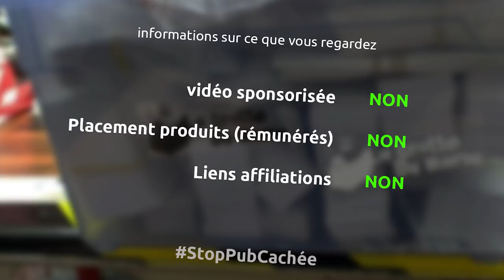Pandémie, question sociétale, twitch et projets collaboratifs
la situation est pas évidente, mais on va s'en sortir...

Donc restez chez vous, protégez vous, pensez à vos proches et stay safe les gentils barbus

la musique
Cry
Dinner for one
Drizzle to downpour
Park bench
Persian Bump
Parasail